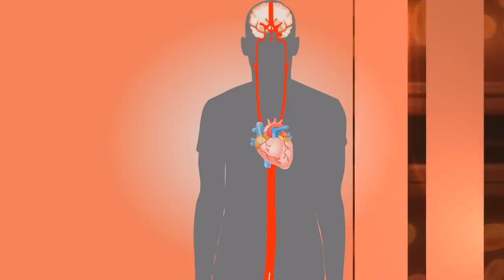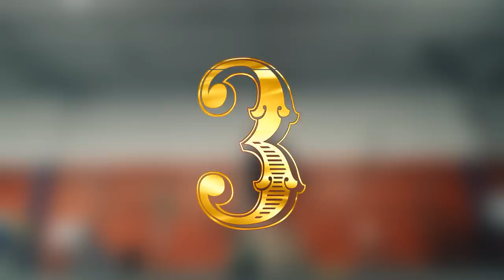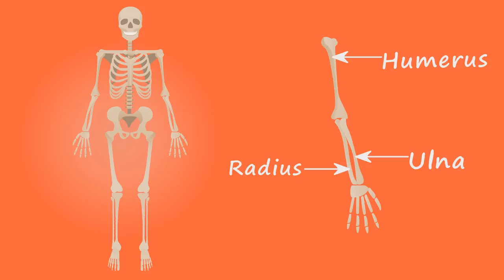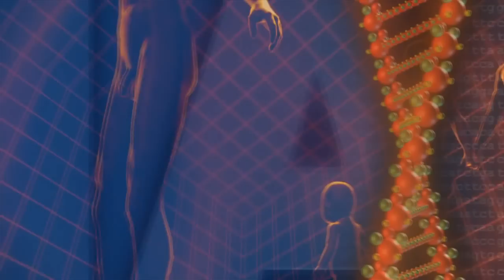5 ciekawostek o ludzkim ciele cz.2